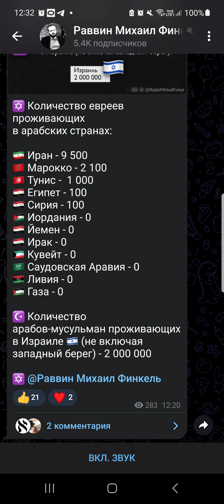Михаил Финкель и хуцпа.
Сейчас каждая сторона израильско-палестинского конфликта приводит свои аргументы в свою защиту. Часто это выглядит глуповато.